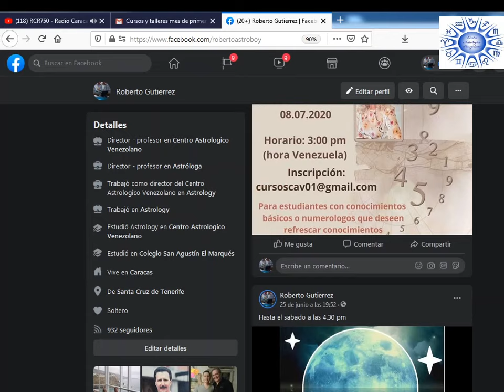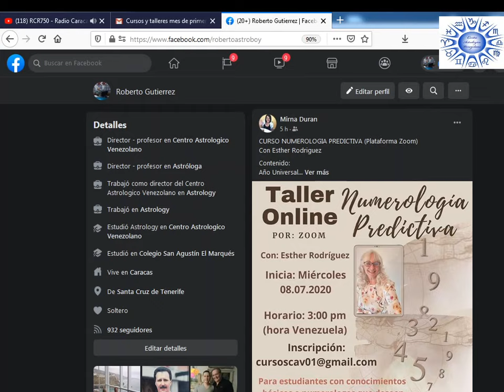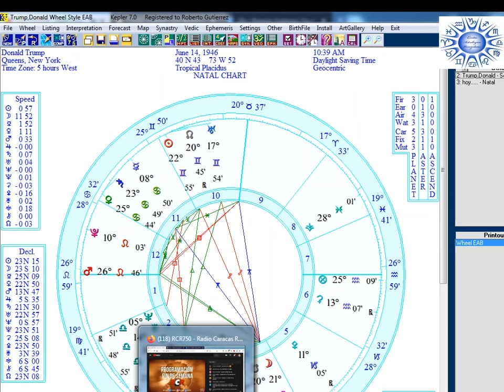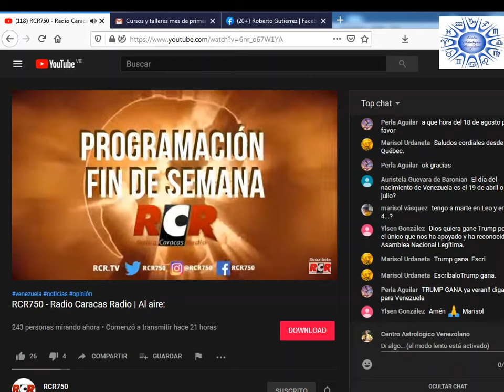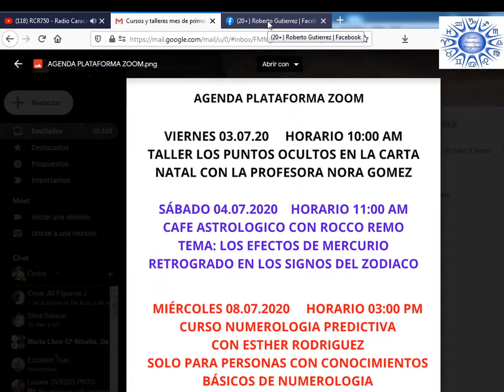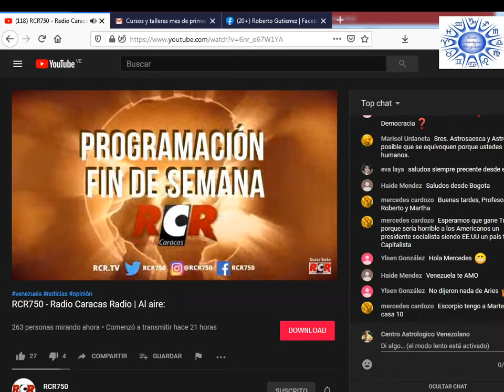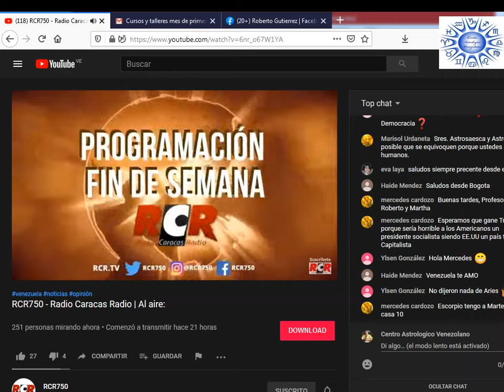Guia Astrologica del 27/06/2020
conversando sobre los movimientos de Julio y anlizando la carta de Donal Trump y la influencia de marte en aries